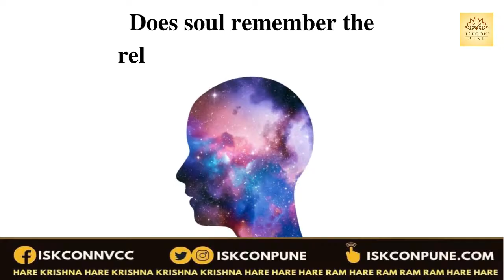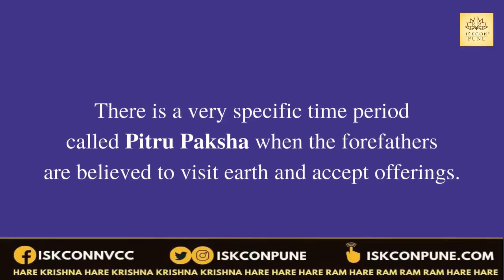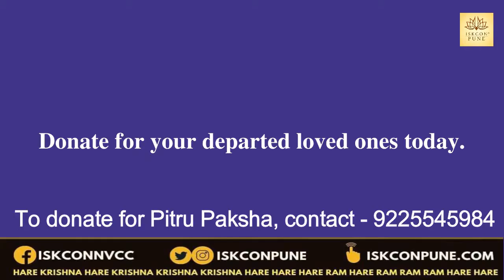Pitru Paksha - Significance and what to do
Pitru Paksha is going on currently. This is a period to offer homage to our forefathers. This is a small presentation to guide about the significance and activities you can do for your departed relatives